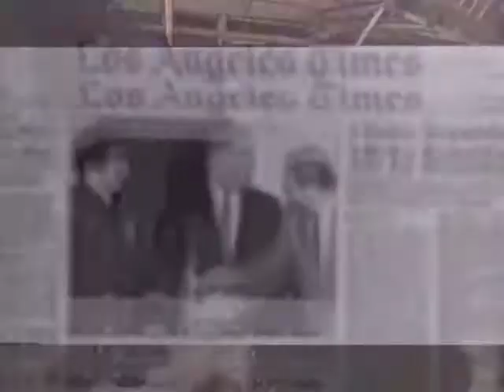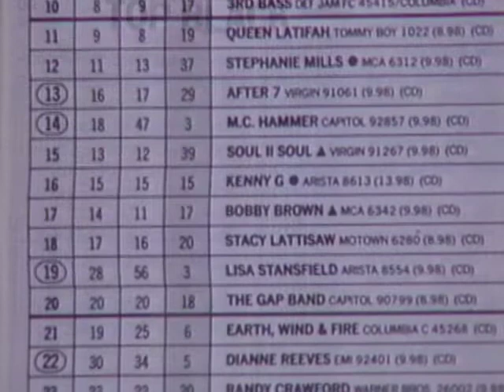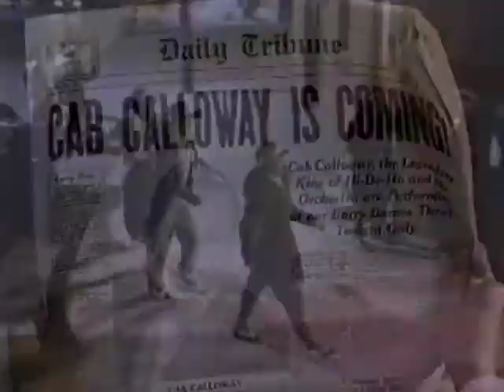Hip Hop Street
Creator-Director of Hip Hop Television Dance Show